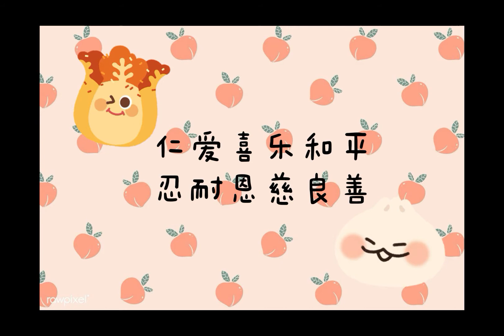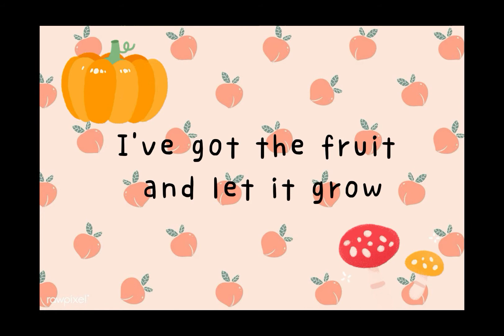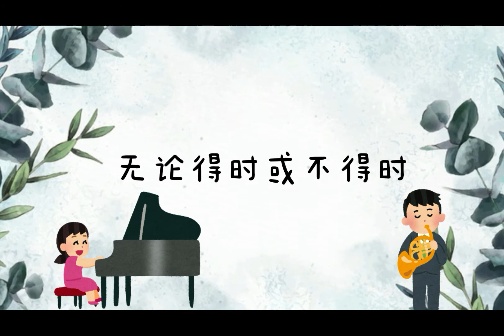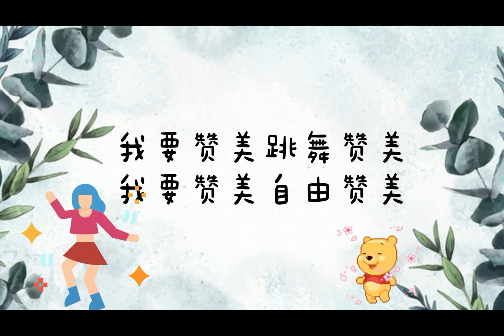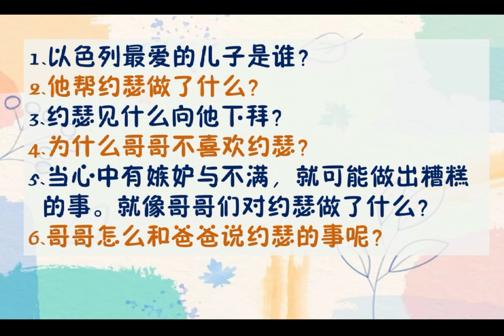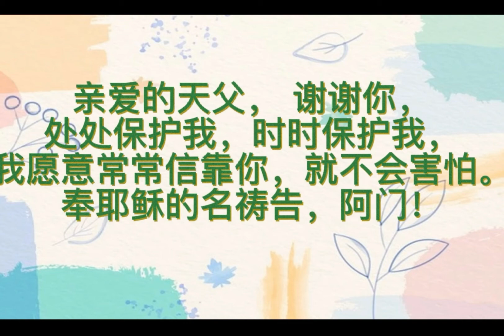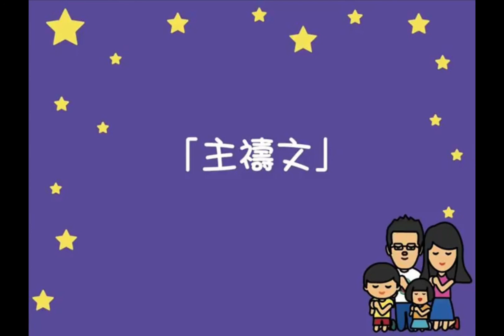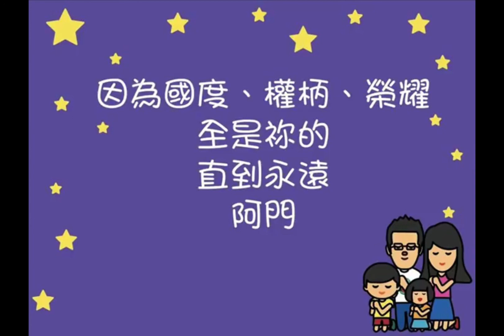BEM 和散那儿童主日学 210613